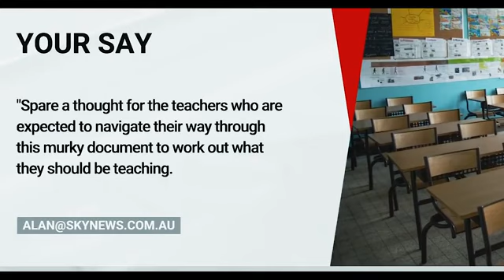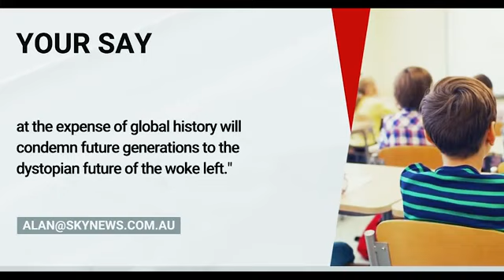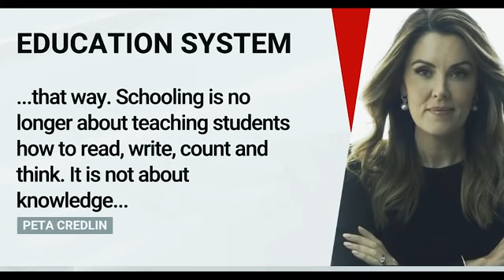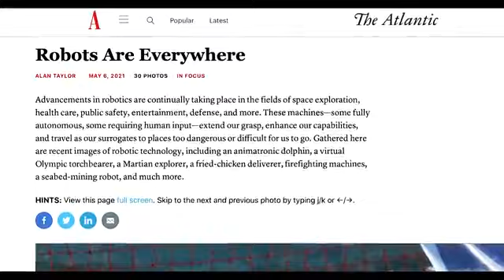2021 - Why is Nobody Talking About This? (Jason A)